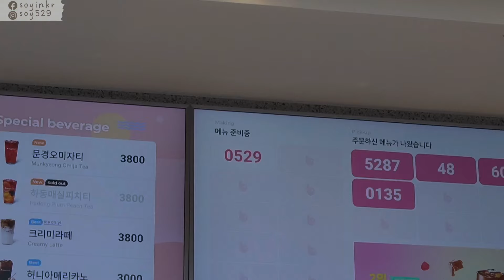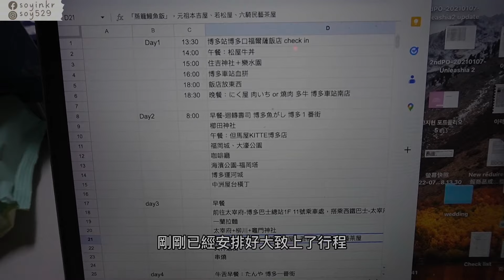首爾生活🇰🇷｜韓國上班族VLOG｜入社即將滿週年、職場生活之加班在幹嘛🥺台灣人在韓國｜紹紹Soy Daily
哈囉大家👋距離上次完整的上班族Vlog真的過了好久了🤔
久違的上班族Vlog回歸!!!
之後大家還有想看什麼上班族生活歡迎留言跟我說喔!!!

餐廳情報🍴

🔎蔘雞湯(連鎖店)
내림손삼계탕 역삼점
서울특별시 강남구 논현로 428